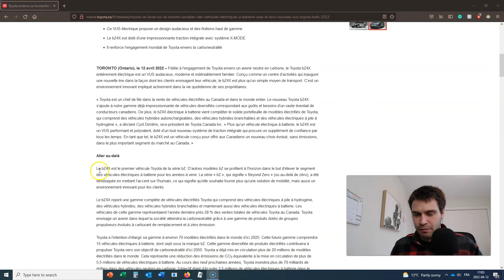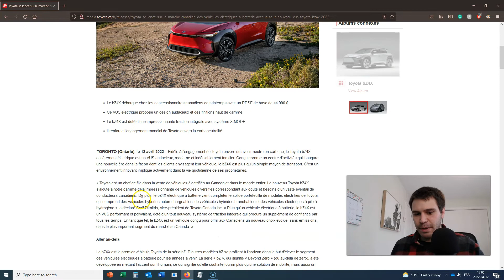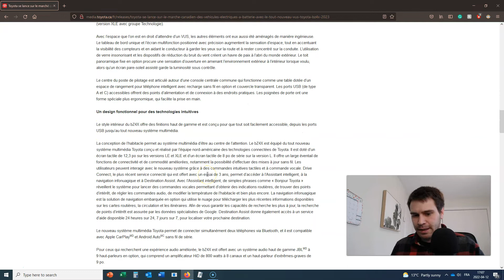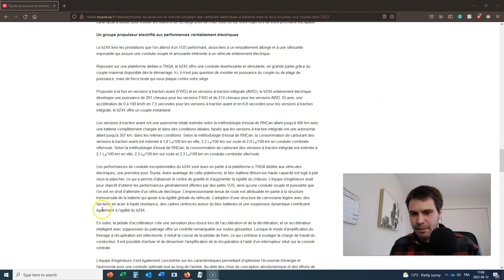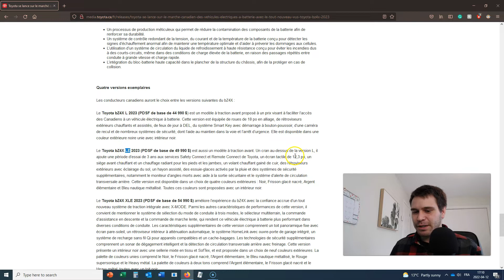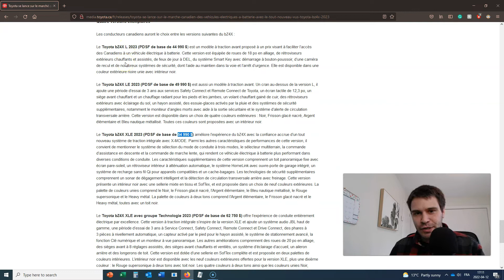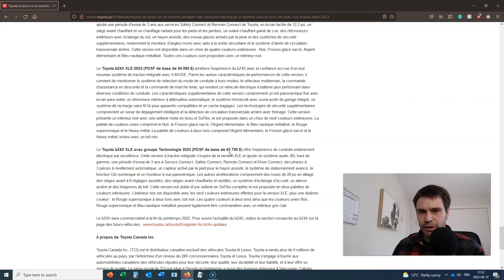Podcast 65.5 - Le vrai prix du bZ4X!